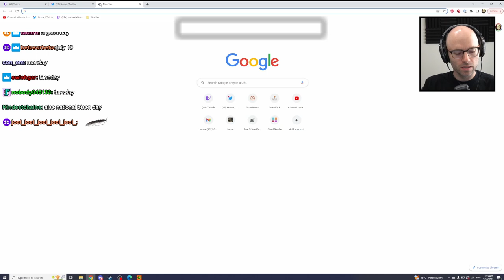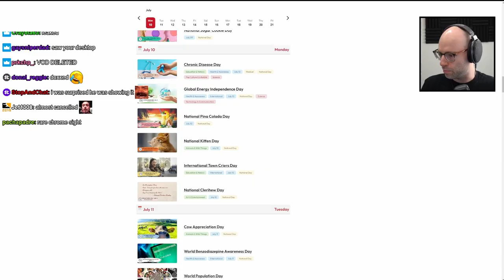Northernlion - Happy National Pina Colada Day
Northernlion loves a good holiday :)